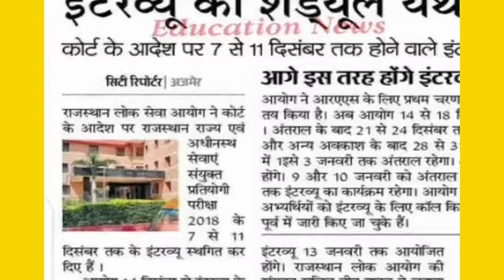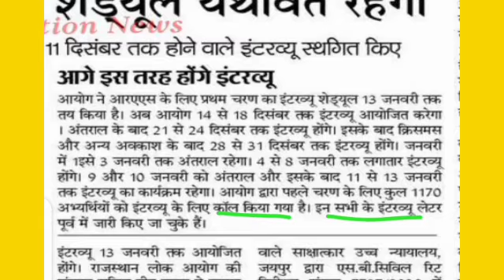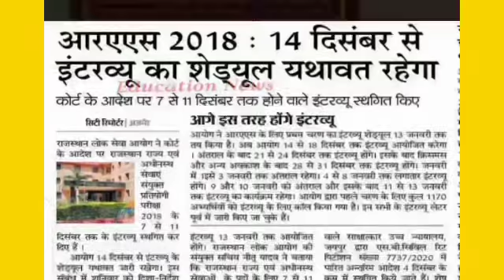RAS भर्ती 2018 को लेकर आज की बडी खबर ll Latest news 6 Dec.2020